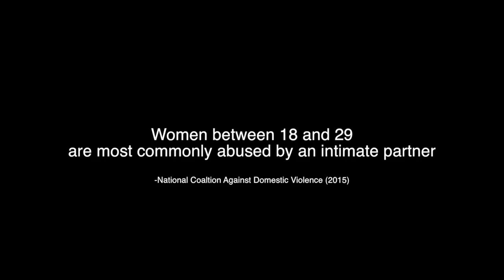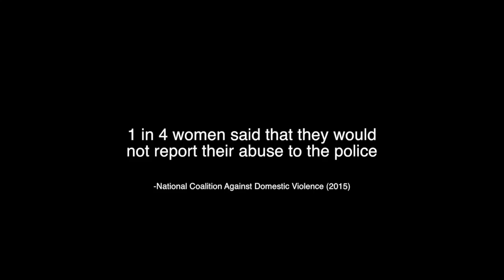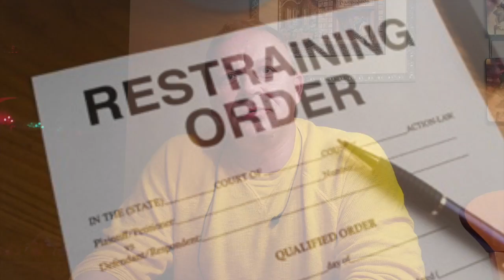Ackerman, D'Ambrosio, Henry- Story 3 Final Cut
This video is about Story 3
Music: Explosions in the Sky- Six days at the bottom of the ocean